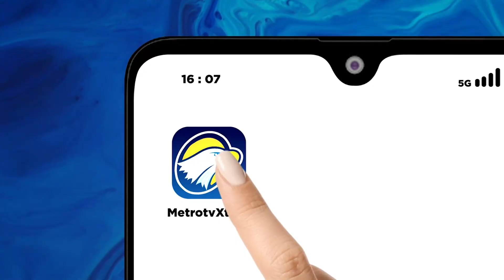145 Anggota Pramuka Lhokseumawe Ikuti Rekrutmen Calon Anggota SAKA POM Aceh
MetroTV, Kegiatan tersebut akan berlangsung selama dua hari, mulai dari 15 sampai 16 November 2023, yang diikuti sebanyak 145 peserta anggota Pramuka tingkat penegak dan Pandega, yang berasal dari seluruh SMA dan SMK serta perwakilan mahasiswa, yang ada di Kota Lhokseumawe.